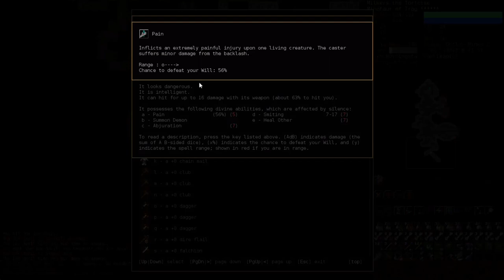Rumble in the Orcish Mines | DCSS | Minotaur Berserker P2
We continue our minotaur run, hitting the first branches of the dungeon today.